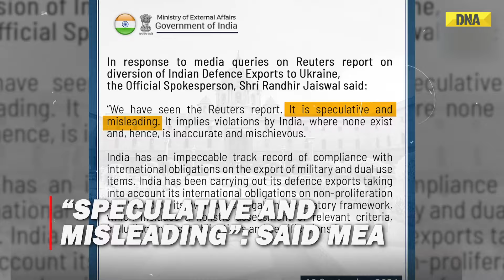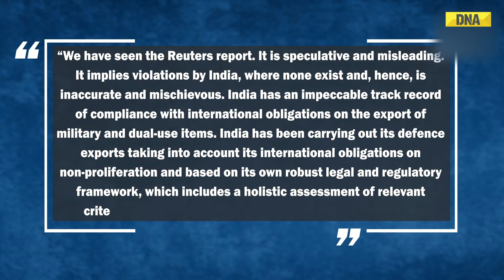India Rejects Media Report On Diversion Of Indian Defence Exports To Ukraine | Russia-Ukraine War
The Indian MEA on Thursday, rejected Reuters reports that claimed, Indian defence exports have been diverted to Ukraine. The MEA labelled the reports as "speculative, misleading, inaccurate and mischievous". The statement issued by the MEA mentioned that the Reuters’ report implied violations by India in defence exports, where none existed.